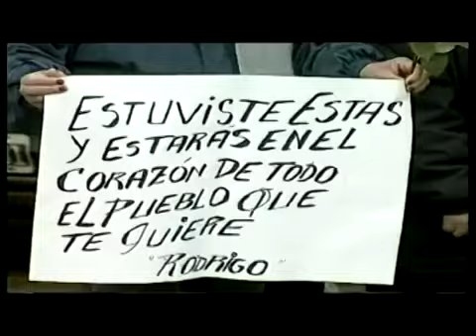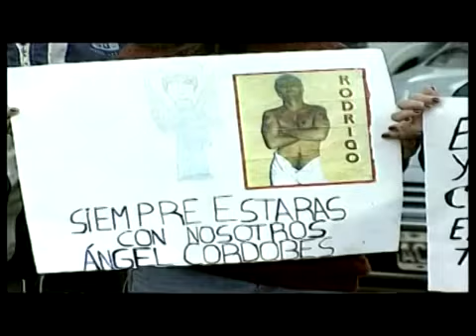RODRIGO SU DESPEDIDA DIEGO MARADONA , GRACIELA ALFANO EN SU VELATORIO